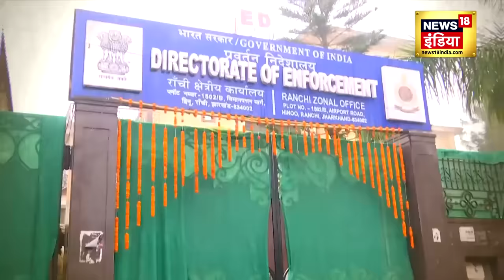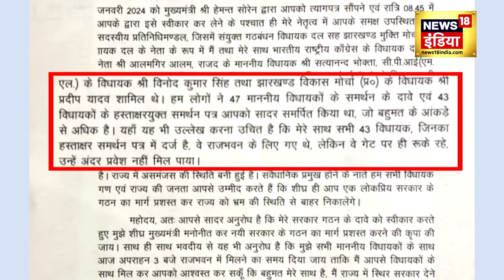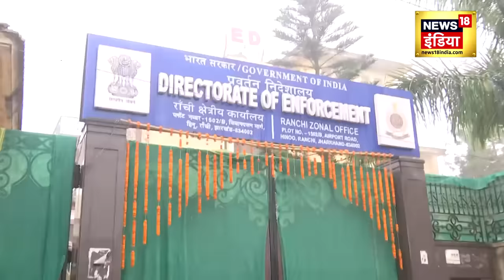Hemant Soren News : हेमंत के विधायकों को किसने 'उड़ाया'? | Hindi News | Latest | Jharkhand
News18 ਪੰਜਾਬ/हरियाणा/हिमाचल एक क्षेत्रीय न्यूज़ चैनल है जिसपर ਪੰਜਾਬ, हरियाणा, हिमाचल, देश एवं विदेश की खबरें प्रकाशित की जाती हैं | समाचारों क साथ-साथ इस चैनल पर समकालीन विषयों पर वाद-विवाद एवं विशेष सीरीज भी प्रकाशित होती हैं जो की काफी रोचक एवं सूचनापूर्ण हैं |n18oc_Jharkhand